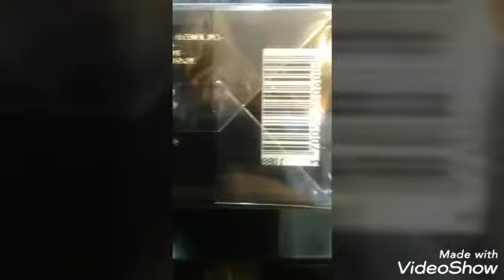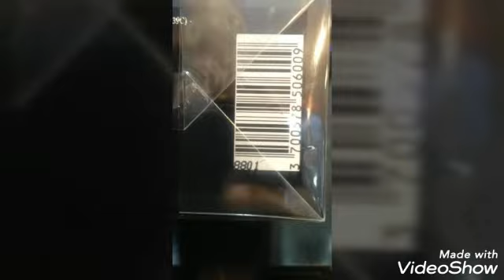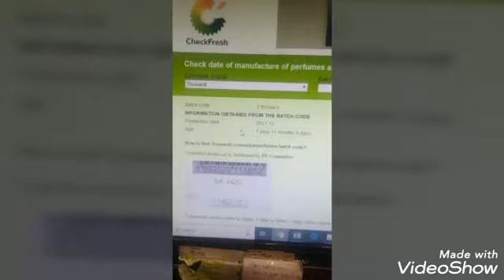Cara mengetahui Parfum original , wajib dicoba!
Haiii para pecinta wangi2an...
Disini saya akan membahas  tentang TIPS MENCARI PARFUM ORIGINAL.

Untuk menentukan Parfum original Ada 4 Cara :

1.Pastikan Ada HOLOGRAM.

2.Pastikan Parfum tersebut terdaftar BPOM nya , biasanya Di print atau berupa kertas Disamping atau dibawah kemasan

3.Check Batch code & no. Ref .
   Batch code terdiri dari 4 - 8 angka/huruf Yaa..

Dan jika sudah ditemukan batch code nya kalian bisa check keaslian Parfum dan kapan produksinya di

4.pastikan product tersebut masih tersegel atau sealed yaaa dan Rapih...

Sekian informasi dari sayaaa...
Semoga bermanfaat ☺